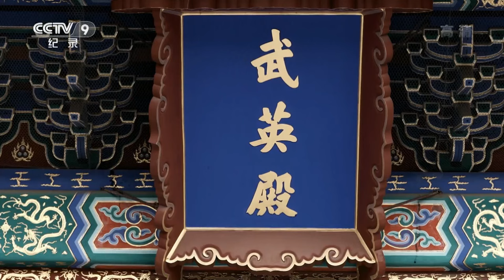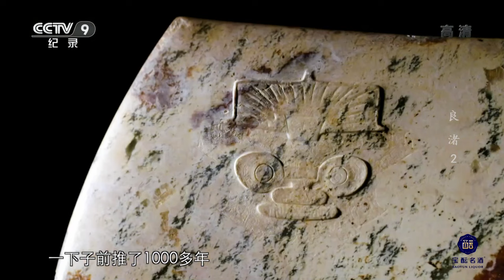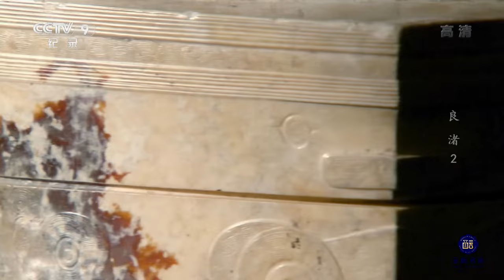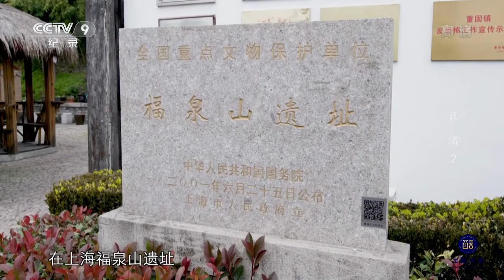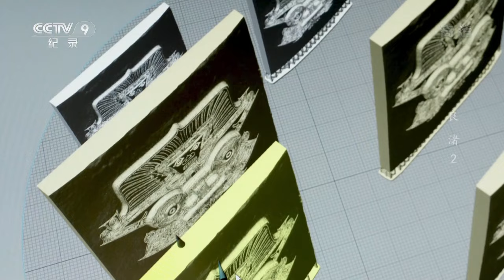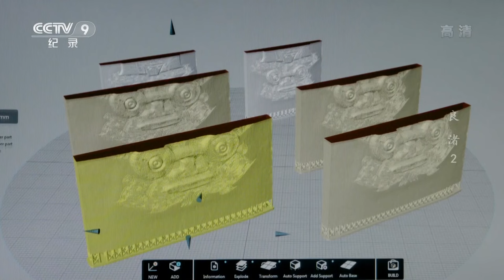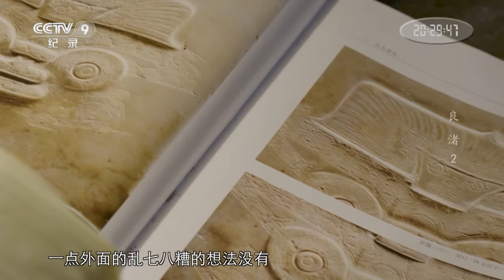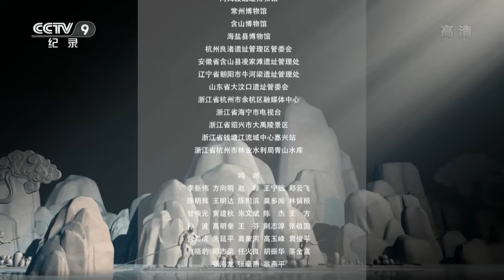《良渚》第2集 上半部是人 下半部是兽 良渚玉器上的“神人兽面”图徽究竟代表着什么？【CCTV纪录】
本期内容：钟家港，离良渚遗址莫角山宫殿区不远，2016年考古人员在这一带发现了良渚早期的制玉作坊遗址。5000年前的斧凿之声铿锵在耳，忙碌的玉匠中，有一位尊尊长者，我们姑且称之为“琪”。当年他追随首领来到良渚，凭借祖传的制玉绝技，深得首领器重。

■□节目简介■□
本片采用实证与写意再现的方式呈现了良渚人的工艺、技术水平，以及当时人们的生活状态、文化、信仰等，将良渚文化放在全球视野下，凸显出良渚文化的特点和独特价值，体现了以它为代表的早期中华特色，及其在世界文明史上的地位。